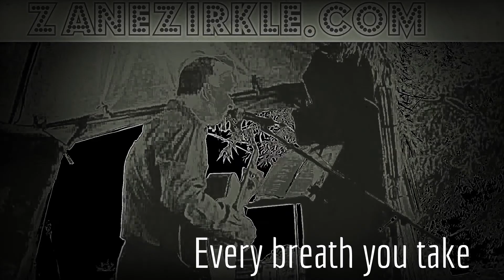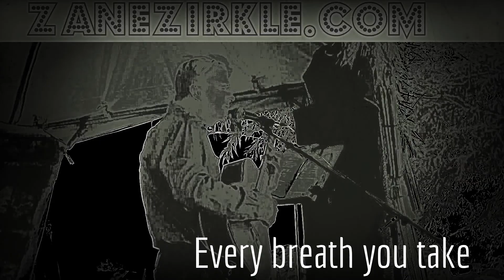Demo Short: Police: Every Breath you take Zane Zirkle live at Summerfest 2017